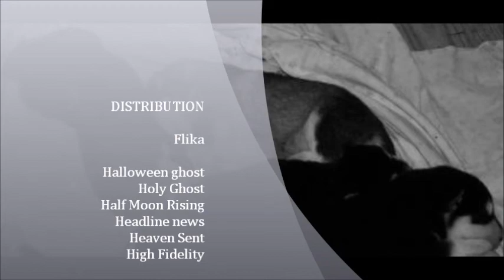Flika Fantom album 2012 péle méle jusqu'au 1er novembre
Photos des bébés du 29 octobre au 1er novembre
Pics of the pups from the 29th of October to the 1st of November